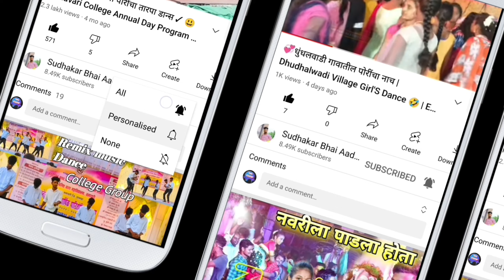आदिवासी पारंपरिक विवाह सोहळा 😍 | नवरा नवरीला खांदयावर नाचवत असताना 💕 | Nagzari Masupada Marrege